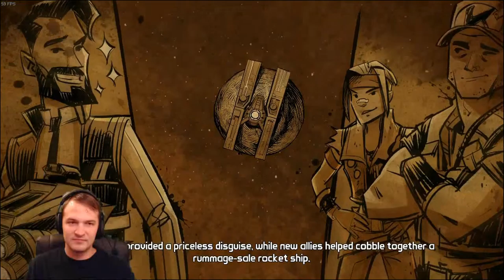We're All Trapped - Tales from the Borderlands - 5-1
Welcome back to the final chapter of Tales from the Borderlands. Sadly not everyone is in the best situations. Especially not when Handsome Jack wants a skin suit.